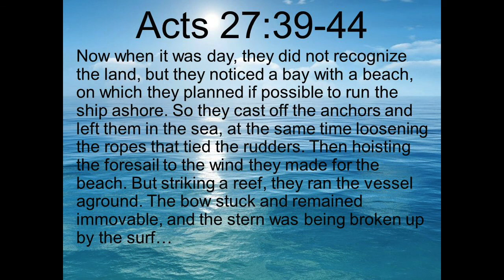Anderson UM Church Bible Study Aug 12, 2020, Rev. Jerry Mannary